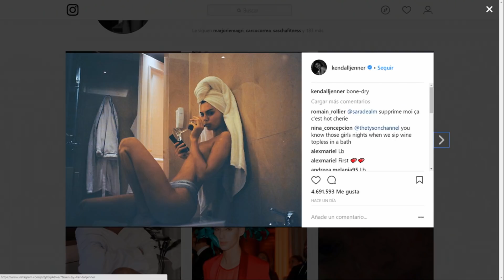Conoce al soltero más cotizado de la realeza CHICALDIA 05/24/18 SEG 2